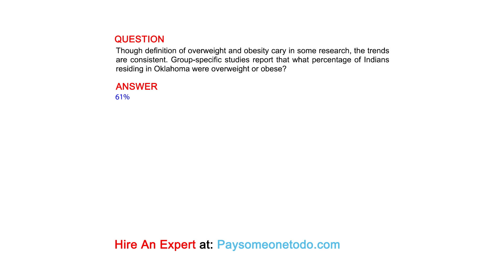Though definition of overweight and obesity cary in some research, the trends are ...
QUESTION
Though definition of overweight and obesity cary in some research, the trends are consistent. Group-specific studies report that what percentage of Indians residing in Oklahoma were overweight or obese?